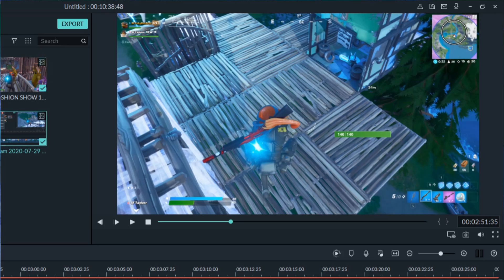I HOSTED AN "OG FASHION SHOW"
EPIC GAMING

DONT FORGET CODE NOTACATCAT